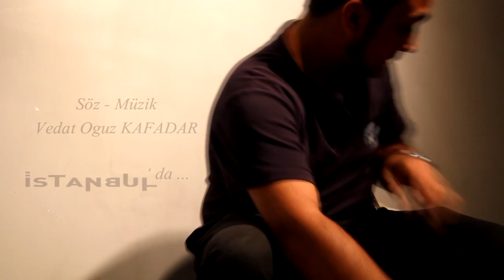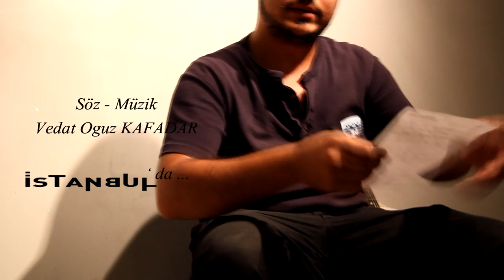Vedat Oğuz Kafadar - İstanbul'da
İstanbul'da

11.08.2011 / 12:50